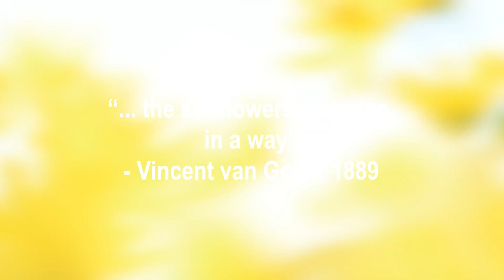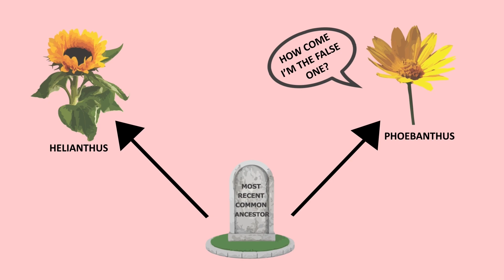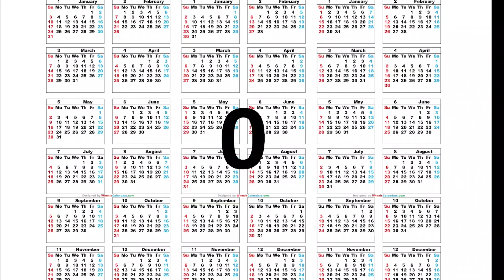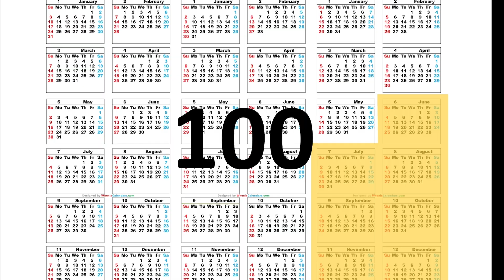Why does everyone know what a sunflower is? The evolution, ecology, and history of sunflowers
Learn more about the fascinating story of a favorite prairie plant